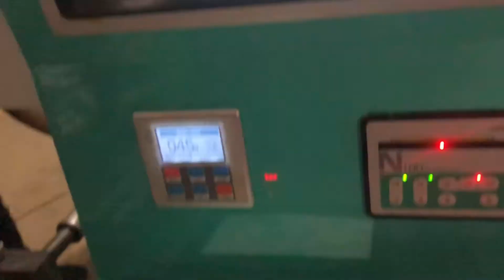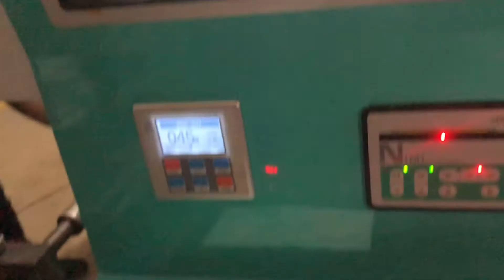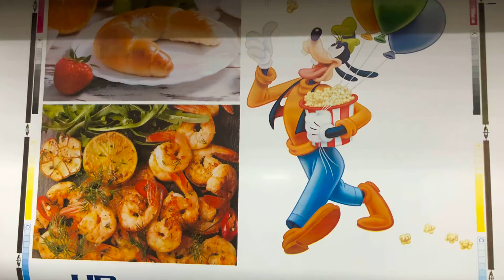6 color 1000mm ci flexo printing machine for bopp pe pvc opp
CI flexo printing machine with double unwind double rewind,  PLC, Video inspection, chamber doctor blade, crane for lift and down plate cylinder, in good printing effect with high speed.